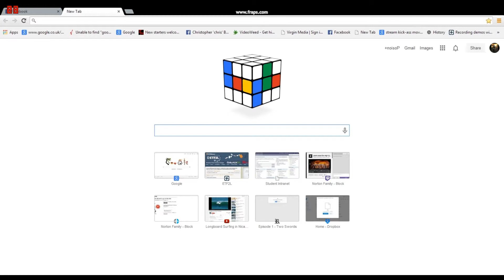Hotest male around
The most hot males in the world. Enjoy girls